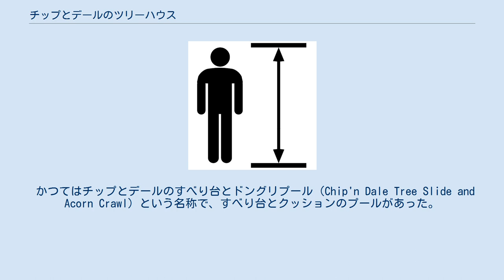チップとデールのツリーハウス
チップとデールのツリーハウス (Chip 'n Dale's Treehouse) は世界のディズニーパークにあるアトラクション。
 チップとデールのツリーハウス(Chip'n Dale's Treehouse)は、ディズニーキャラクターチップとデールのオーク（日本語訳樫）の木の家をモチーフにした散策型アトラクション。
同種のアトラクション「スイスファミリー・ツリーハウス」と比較して小さめで、年少者を主な対象としている。
 かつてはチップとデールのすべり台とドングリプール（Chip'n Dale Tree Slide and Acorn Crawl）という名称で、すべり台とクッションのプールがあった。
当初は滑り台ができていたが、滑るほうを逆に登る子供が絶えず、安全のため両方とも階段に改修された。